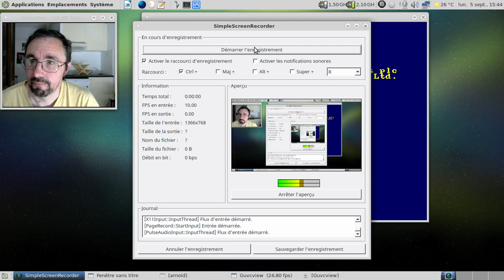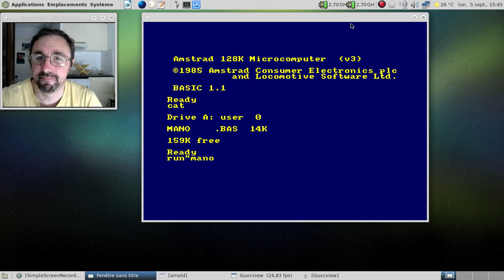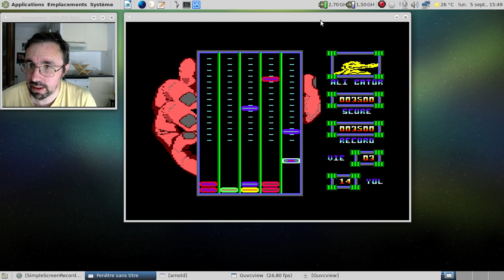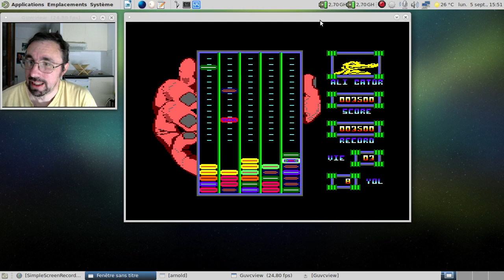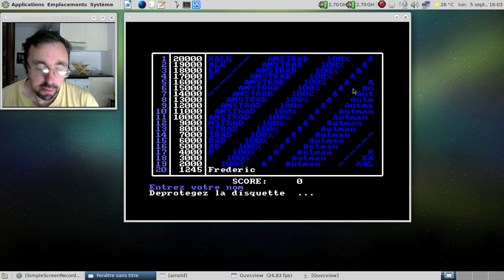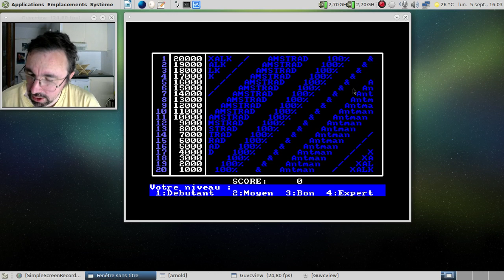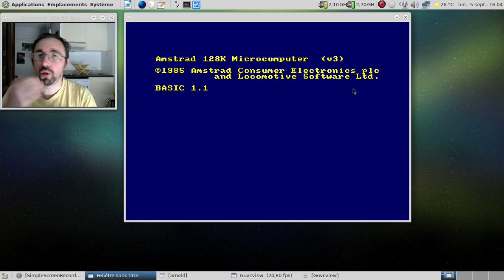Xalk et la Mano Negra sur Amstrad CPC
Deux clones de Klax parus sous forme de listing dans des magazines pour Amstrad CPC en 1990 et 1991.